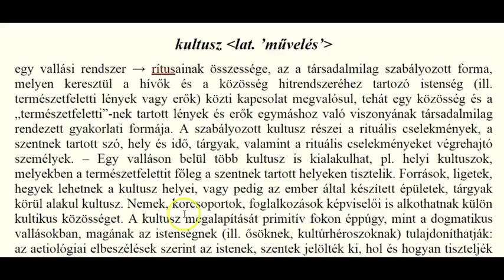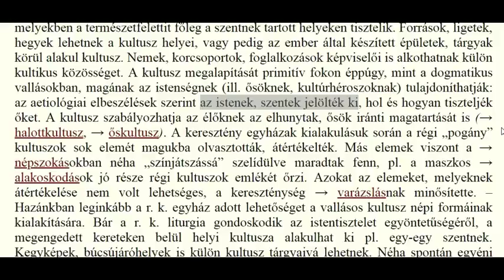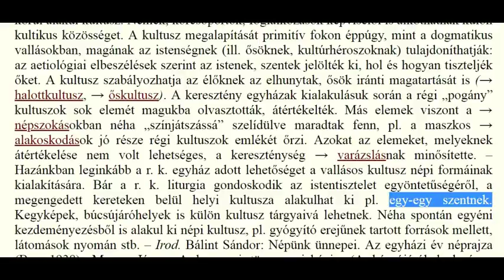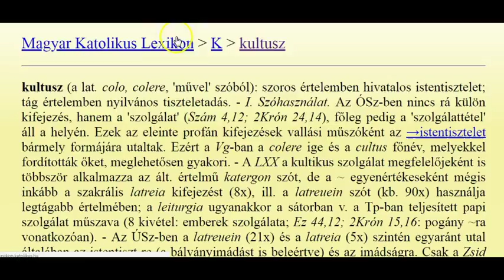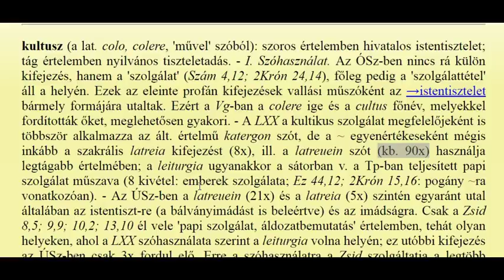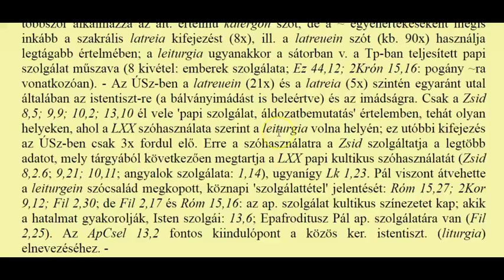Gyakori Kérdések 11.Rész - Ez Egy Kultusz? 2.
INFO BUBBLE ON FACEBOOK:
SKYPE: Info Bubble
SHALOM ÉS HALLELUYAH!

3Móz 18:1 Szóla ismét az Úr Mózesnek, mondván:
3Móz 18:2 Szólj Izrael fiaihoz, és mondd nekik: Én vagyok az Úr, a ti Istenetek.
3Móz 18:3 Ne cselekedjetek úgy, amint Egyiptom földén cselekesznek, ahol laktatok; úgy se cselekedjetek, amint Kanaán földén cselekesznek, ahová beviszlek titeket; se azoknak rendtartásai szerint ne járjatok.
3Móz 18:4 Az én végzéseim szerint cselekedjetek, és az én rendeleteimet tartsátok meg, azok szerint járván. Én vagyok az Úr, a ti Istenetek.
3Móz 18:5 Tartsátok meg azért az én rendeleteimet és az én végzéseimet, amelyeket ha megcselekszik az ember, él azok által. Én vagyok az Úr.
3Móz 18:6 Senki se közelgessen valamely vér szerint való rokonához, hogy felfedje annak szemérmét. Én vagyok az Úr.
3Móz 18:7 A te atyádnak szemérmét és a te anyádnak szemérmét fel ne fedd; a te anyád ő, fel ne fedd az ő szemérmét.
3Móz 18:8 A te atyád feleségének szemérmét fel ne fedd, a te atyádnak szemérme az.
3Móz 18:9 A te atyád leányának, vagy a te anyád leányának, a te leánytestvérednek szemérmét, akár otthon született, akár kívül született legyen; fel ne fedd szemérmüket.
3Móz 18:10 A te fiad leányának szemérmét, vagy a te leányod leányáét, ezeknek szemérmét fel ne fedd, mert a te szemérmeid azok.
3Móz 18:11 A te atyád felesége leányának szemérmét, aki a te atyádnak magzatja, leánytestvéred ő, fel ne fedd ennek szemérmét.
3Móz 18:12 A te atyád leánytestvérének szemérmét fel ne fedd, a te atyádnak vér szerint való rokona ő.
3Móz 18:13 A te anyád leánytestvérének szemérmét fel ne fedd, mert a te anyádnak vér szerint való rokona ő.
3Móz 18:14 A te atyád fiútestvérének szemérmét fel ne fedd, annak feleségéhez ne közelgess, nagynénéd ő.
3Móz 18:15 A te menyednek szemérmét fel ne fedd; a te fiadnak felesége ő: ne fedd fel az ő szemérmét.
3Móz 18:16 A te fiútestvéred feleségének szemérmét fel ne fedd; a te fiútestvérednek szemérme az.
3Móz 18:17 Valamely asszonynak és az ő leányának szemérmét fel ne fedd; az ő fiának leányát, vagy leányának leányát el ne vedd, hogy annak szemérmét felfedjed; mert vér szerint való rokonok ők; fajtalankodás ez.
3Móz 18:18 De feleségül se végy senkit az ő leánytestvére mellé, hogy ellenkezés ne legyen, ha felfeded ő mellette amannak szemérmét az ő életében.
3Móz 18:19 Asszonyhoz ne közelgess, az ő havi tisztátalansága alatt, hogy felfedjed az ő szemérmét.